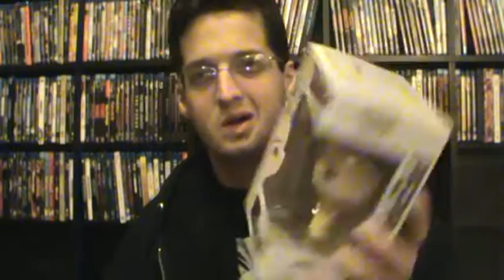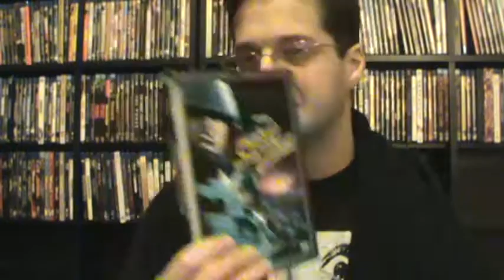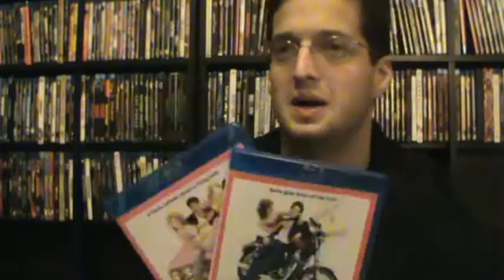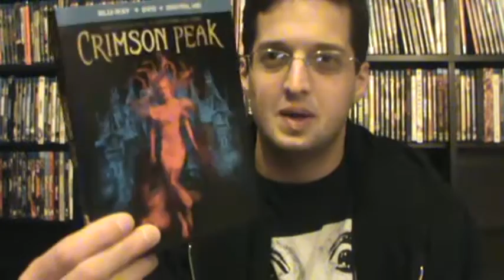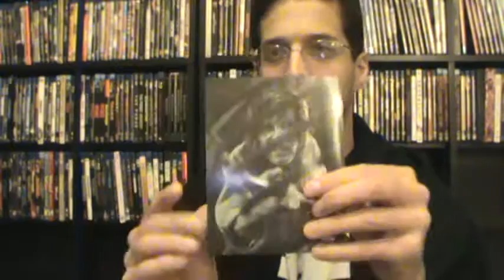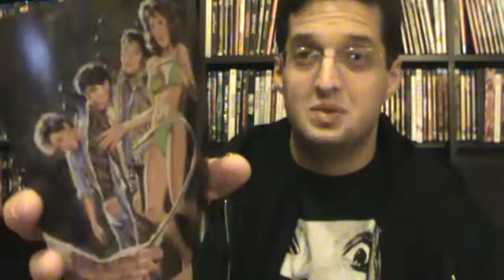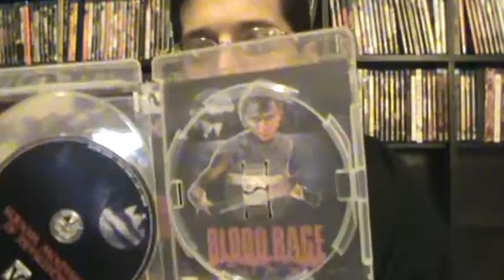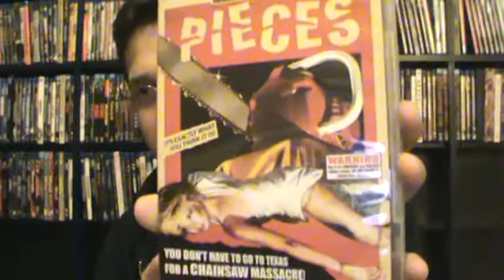Movie Pickups, Horror Goodies, and A Package from Res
In this video I show off some movies I've picked up the last two months, I talk some horror, and I show off a package my brotha Ressidentvania77 sent me. Hope you guys enjoy the video!